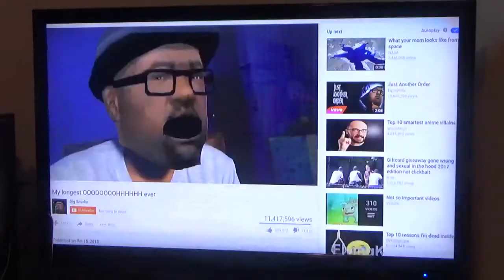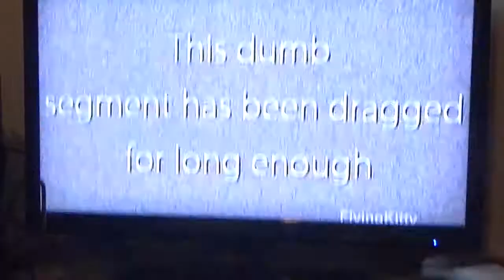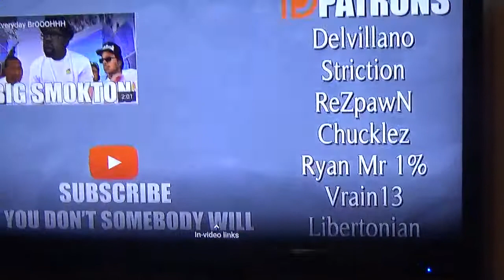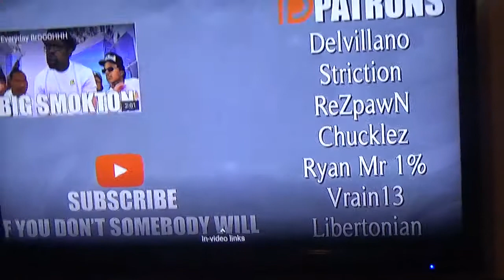RYDER DON'T PLAY!| REACTING TO GTA SA VOL 5 [YTP]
this was hilarious as all hell, but i forgot to mention if you want to see the video alone here's the link